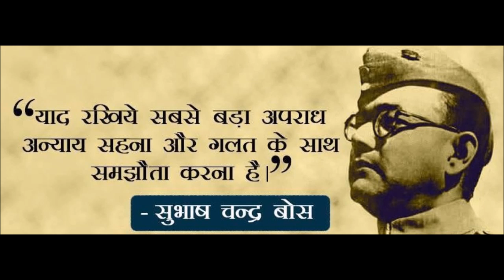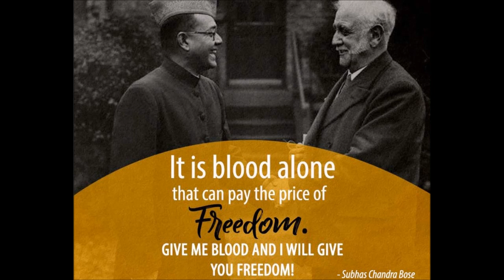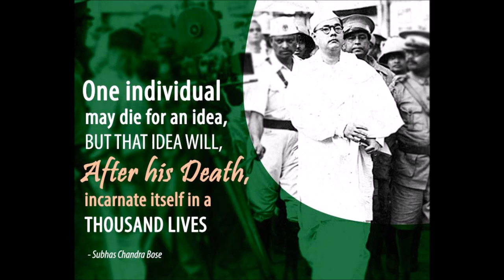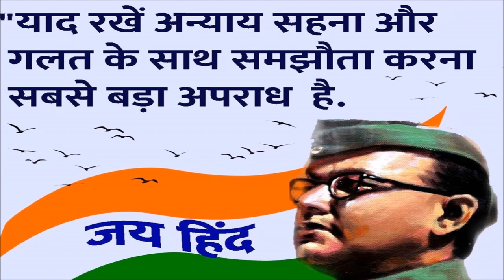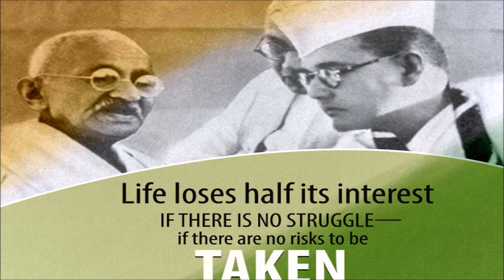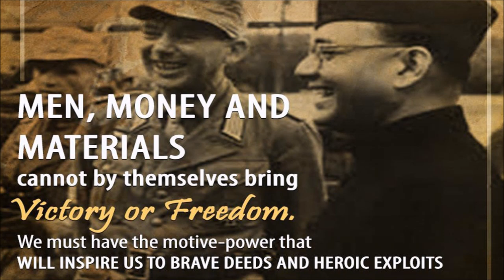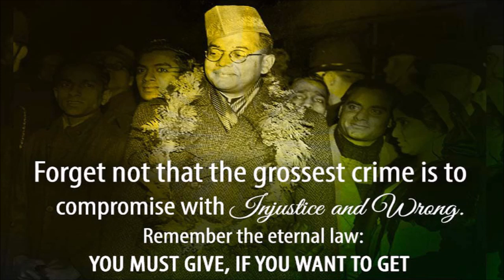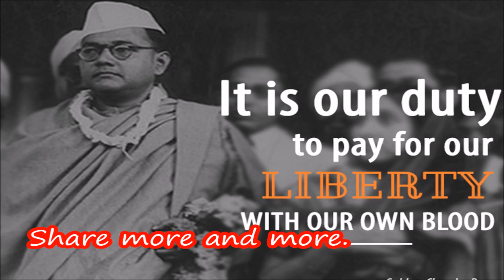ସୁବାଶ ବୋଷ ଜୟନ୍ତୀ ନିମନ୍ତେ ଭାଷଣ || Subhash Bose Jayanti Speech in odia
Hi Friends,
-sikandar lodi ko parasta karnewale santh
-no copyright top 10 hd women images
-no copy right video-picnic spot and natural scenery
- how to solve problems in our life-in odia
-tlm in english poem for class-x
-how to observe Hindu Naba Barsa
-happy new year wishes 2020
=ଜଗନ୍ନାଥ ଦାସ କାହିଁକି ଭାଗବତ ରଚନା କାଲେ || Why Jagannath Das wrote Odia Bhagabat
-ସମସ୍ତ ଦୁଃଖ ରୁ ମୁକ୍ତି ର ଉପାୟ Samasta Dukha ru Mukti Ra Upaya